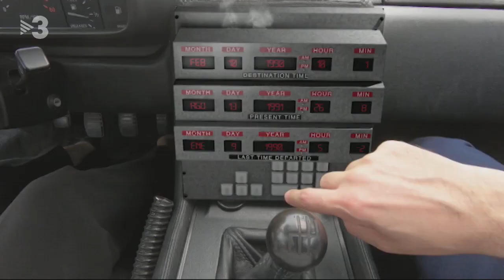Polònia - El PP vol esborrar casos de corrupció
Soraya Sáenz de Santamaría (Agnès Busquets) i Cristóbal Montoro (Xavi Serrano) intentaran arreglar el problema del Partit Popular. I no serà de cap altra manera que trencant el continu espai-temps amb el Delorean de Marty McFly.